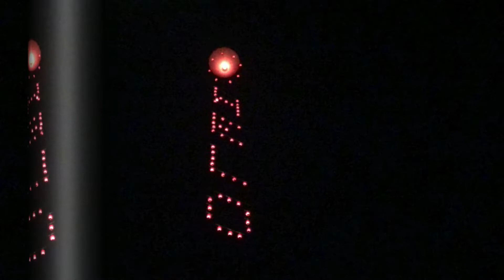07 09 2019 Turmas Galo & Corrente RJ 2,60 Mts